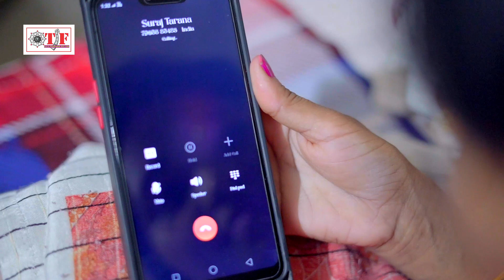Kanwar Video Song 2021 | जल धरे कांवरिया | Suraj Tarana | New Bolbam Song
► Album – Jal Dhare Kawariya
► Song - Jal Dhare Kawariya
► Singer- Suraj Tarana

16201-BHP_VNM/ 5576-TBHP-16201